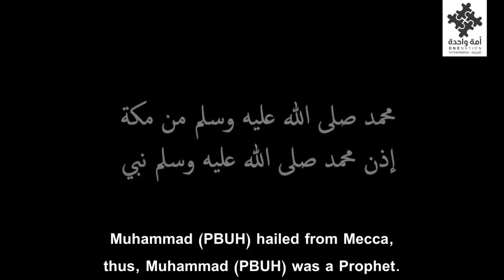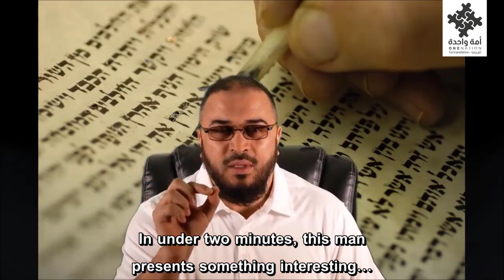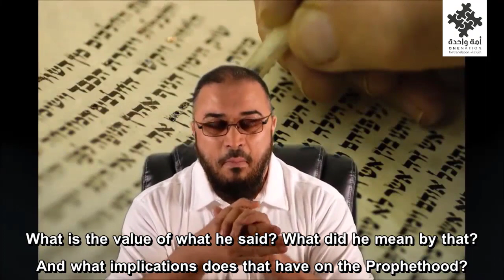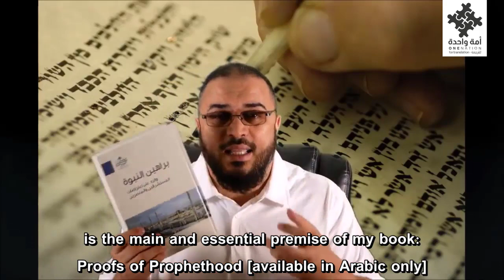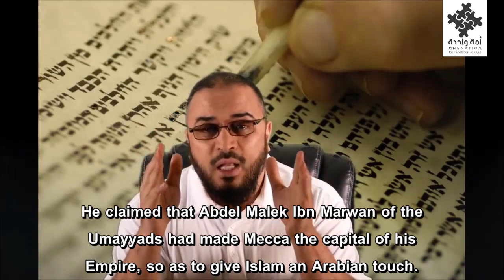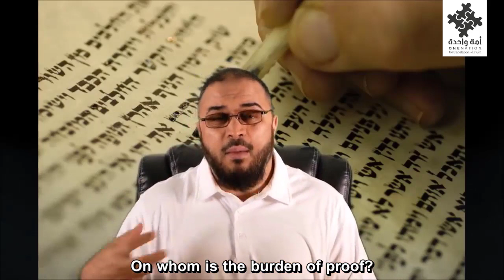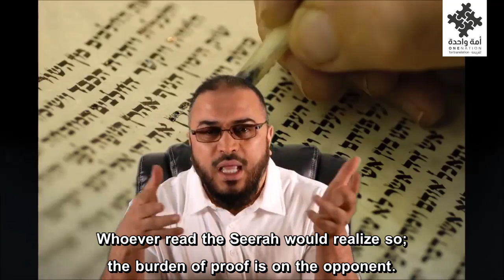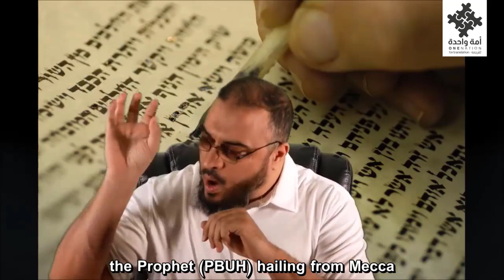The Most Unexpected Proof of Muhammad's Prophethood! - Dr. Sami Ameri l أغرب دليل على نبوة محمد ﷺ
the most Unexpected proof of the prophethood! Dr. Sami Ameri
أغرب دليل على نبوة محمد صلى الله عليه وسلم
د. سامي عامري

رابط المقطع الأصلي من غير ترجمة:
The original video's link without translation: